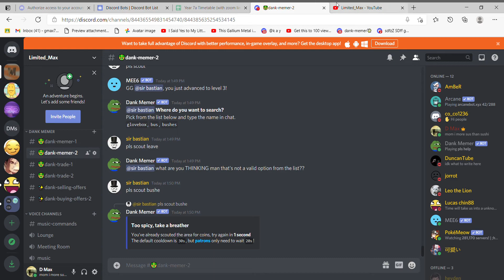Almost at 1000 total views